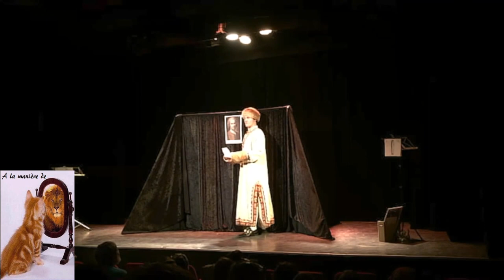"Festival des Ornithorynques" Extraits 2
Festival des Ornithorynques au théâtre Essaïon (Paris) , tous les mardis soir jusqu'en juin 2020 à 19H15.